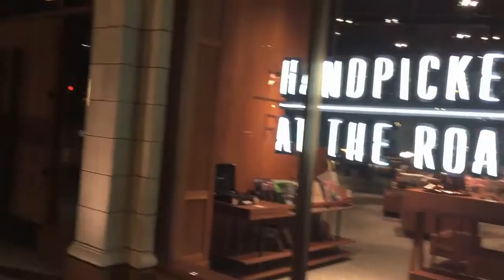【NaNa 闖世界】🇺🇸 2016 Seattle Trip （ Day 1）－西雅图2日2夜游～～～